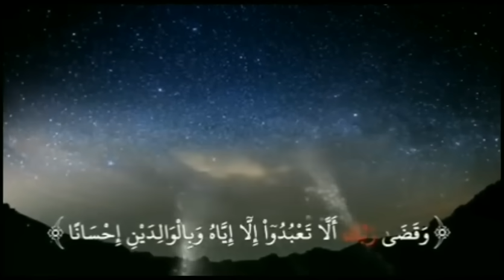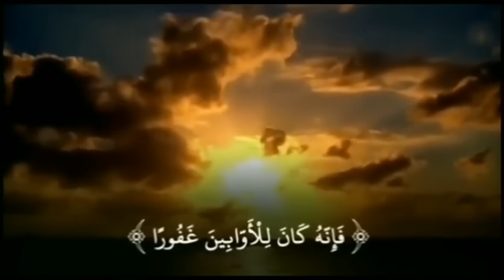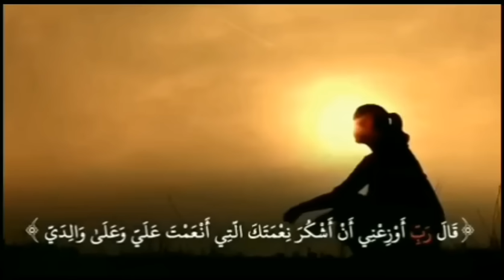أخوين عاصيين يضربون أمهم في الشارع | بحجر الله ياحكومتنا لاتسكتوا